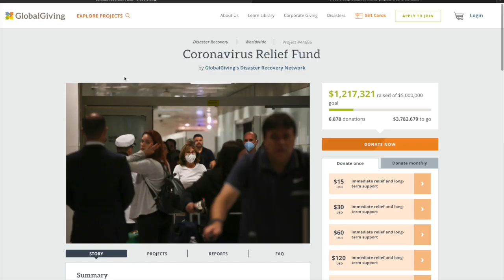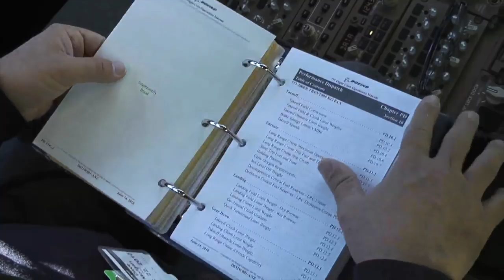Boeing 747-8F vs Boeing 777F: 747 vs 777, which Freighter Aircraft is best?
This video is about Boeing 747-8f vs Boeing 777f. 747 vs 777 freighter, two Boeing freighter aircraft are going head to head in this 747f vs 777f freighter comparison. The Boeing 747 was designed to carry freighter aircraft, and the 747-8 freighter is the ultimate 747f yet.